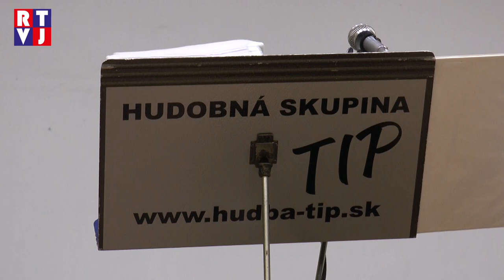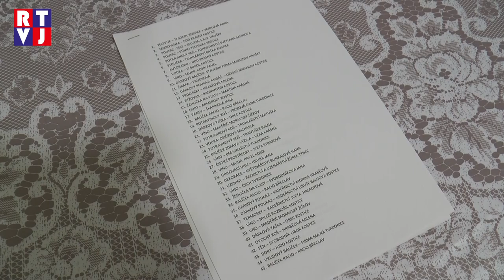Sportovcům v Kosticích zatančila skupina Krásněny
V Kosticích již druhým rokem budují tradici plesu sportovců. Ani sněhová vánice nezabránila hostům, aby se v sobotní večer sešli v místní sokolovně a setkali se tak jinde než na sportovním hřišti. Sportovní dresy vyměnili za společenské šaty a za hudebního doprovodu se zde bavili dlouho do noci. K tanci a poslechu nejen kostickým sportovcům zahrála slovenská skupina Tip. Ta se na hudební scéně pohybuje již od roku 1989 a její repertoár se zaměřuje na slovenské a české lidové písně, a také na populární slovenské a zahraniční hity.